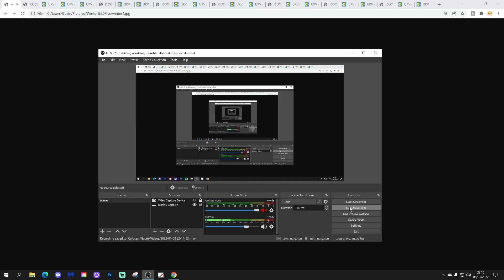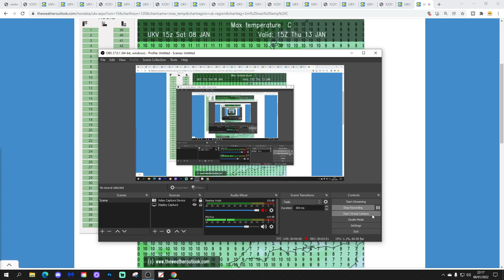UK Weather Forecast: Chilly With Showers In The North And West (Sunday 9th January 2022)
Good morning everyone and welcome to today's UK weather forecast on Sunday 9th January 2022

Current Situation: Low pressure is to the west of Scotland feeling in showers to western and northern regions.

Today:

Sunday begins dry and bright in central and eastern regions but we have got showers in the west and some of them are wintry over high ground. It's quite windy especially in the west.

Through the rest of the day we'll see further showers in the west but many of them will die out. Central and eastern parts of England and Scotland will stay dry with bright or sunny spells and just one or two rogue showers. Temperatures will range from 2C to 8C with winds becoming lighter.

Tonight:

Many places will stay dry with clear spells in the north and east leading to a widespread frost. Northern Ireland, Wales and south west England will be cloudy and damp. Temperatures will range from -5C across central Scotland to +7C across south west England.

Tomorrow:

Cloud and showery rain will spread across the country with some heavy bursts for Scotland and Northern Ireland but mostly light rain and drizzle for England and Wales. Milder with temperatures 4C to 12C.

Outlook:

Tuesday: Patchy rain and mild for England and Wales. Brighter and colder for Scotland and Northern Ireland.

Wednesday: Rather cloudy for Scotland but sunny spells for Northern Ireland, Wales and England.

Thursday: Cold with frost and fog for England and Wales. Cloudy and milder for Northern Ireland and Scotland.

**END***

💡  Video Credits: 💡

💡  GWV Links: 💡